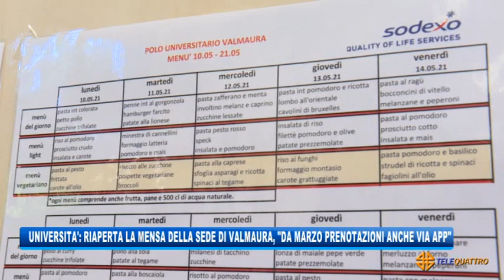UNIVERSITA': RIAPERTA LA MENSA DI VALMAURA, 'DA MARZO PRENOTAZIONI ANCHE VIA APP' | 10/05/2021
NEWS 10/05/2021 - TRIESTE - UNIVERSITA': RIAPERTA LA MENSA DI VALMAURA, 'DA MARZO PRENOTAZIONI ANCHE VIA APP' || E' stato inaugurato oggi il servizio mensa della sede universitaria di Valmaura. Un polo che nel tempo è stato sempre molto frequentato, frenato in presenza solo dal covid, ma che in media vede la frequenza di circa 400 persone.
Il servizio mensa sarà curato dalla Sodexo e sarà operativo da lunedì a venerdì con orario 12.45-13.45. I ragazzi potranno usufruire solo di pasti interi che andranno prenotati nei giorni precedenti entro le 6 del giorno scelto, entro la stessa ora sarà possibile annullare l'eventuale prenotazione effettuata.
Gli universitari potranno scegliere fra 3 menù aggiornati ogni due settimane, consultabili sul sito dell'Ardis. La prenotazione può avvenire anche attraverso l'app BookAmeal. Le tariffe per gli studenti variano, a seconda dell'Isee, da 2,15 euro a 4,80 euro. In questo contesto proprio l'Ardis ha voluto ribadire la bontà dell'applicazione ma anche del ruolo di continuità che ha caratterizzato il proprio operato (Servizio di Bernardo Gulotta) - Segui Telequattro anche sul digitale terrestre! Visita il sito